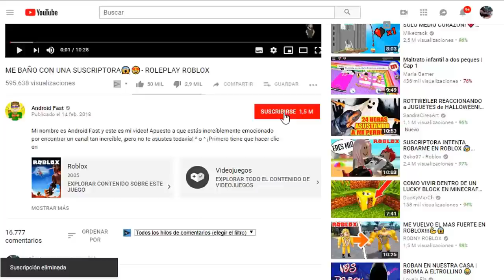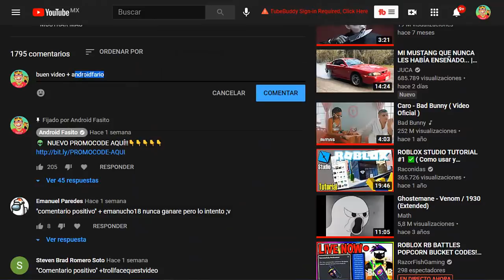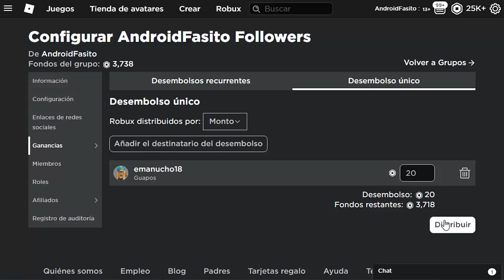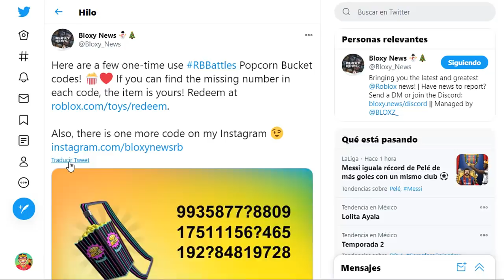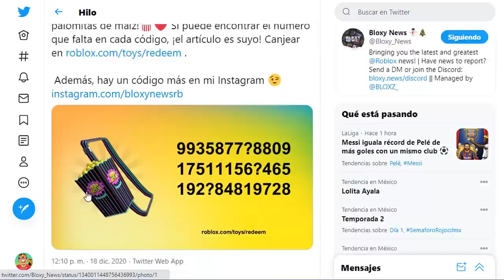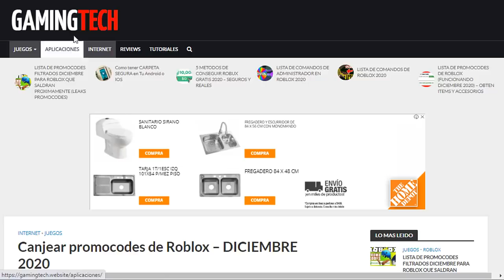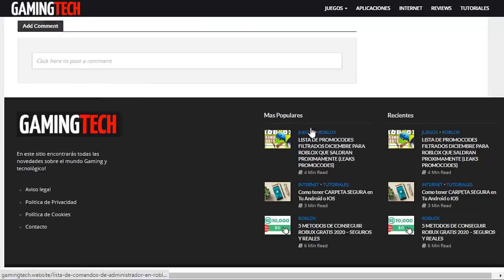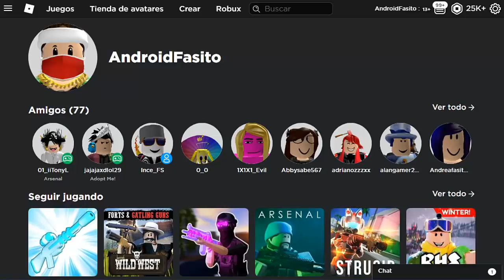TODOS LOS NUEVOS PROMOCODES DE ROBLOX DICIEMBRE 2024 + ITEMS NUEVOS😍😱